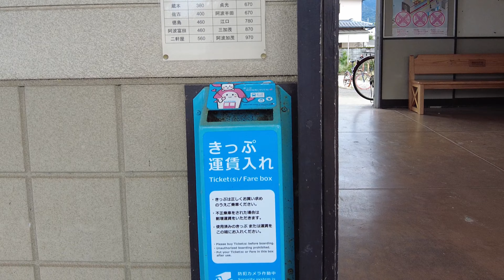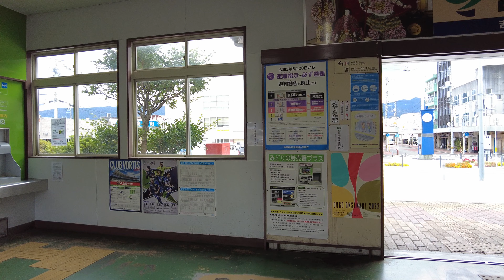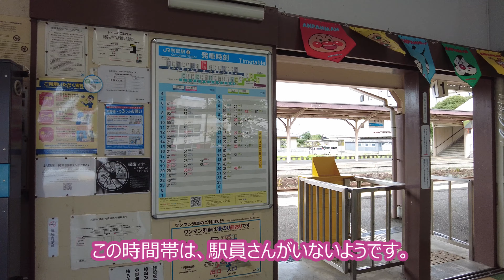朝の散歩道|西麻植駅～鴨島駅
朝の散歩道|西麻植駅～鴨島駅。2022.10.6（木）健康維持のため、西麻植駅（徳島県吉野川市）から鴨島駅までアクションカメラを携えて散歩してきました。裏町の古い街並みや医療センター、鴨島公園、鴨島公民館など動画を撮りながら、90分程のゆっくりとした散歩です。最近は、運動不足で膝が重く感じています。少しでも、健康のために役立てばと思って散歩しております。NO.776